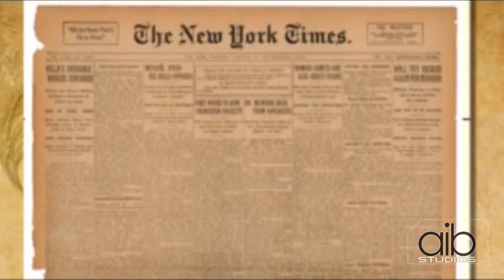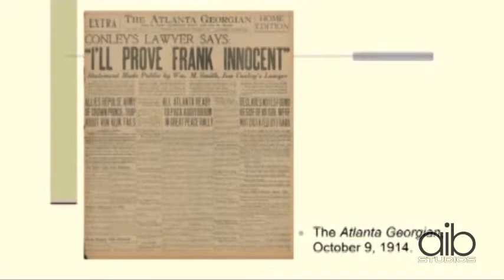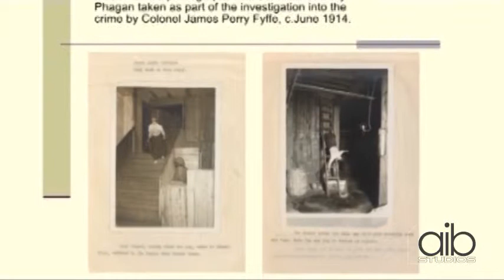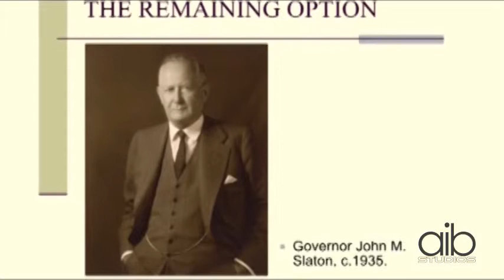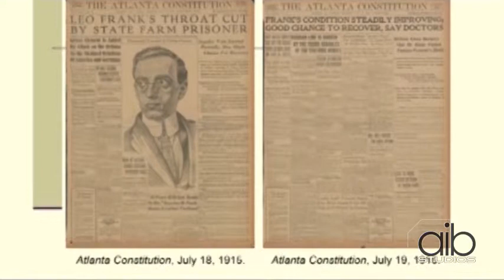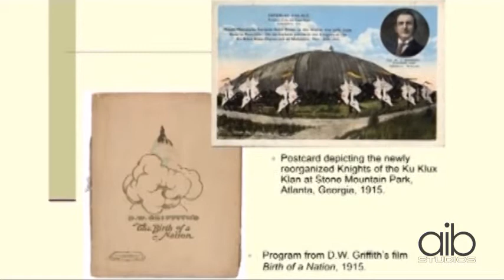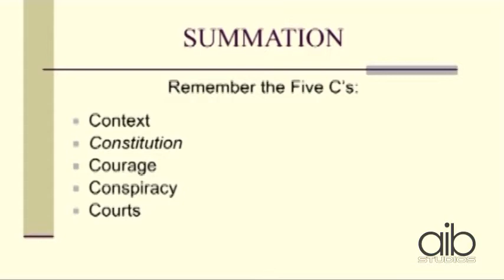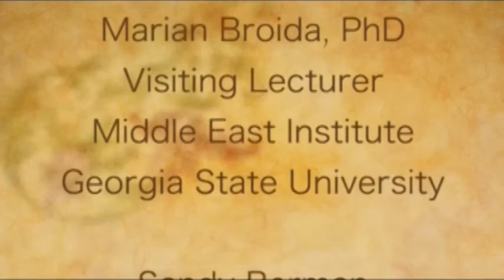Jews in the South - Episode 2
Historian Sandy Berman continues her discussion of the events leading to the notorious Leo Frank lynching.  Part 2 of 2.